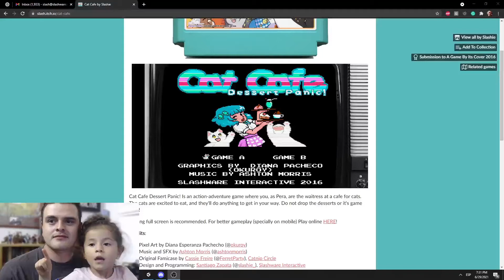Gaby y Slashie juegan # 2 - Catnip Circle Cat Cafe de Slashie + Okuroy + AshtonMorris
Jugando Catnip Circle Cat Cafe con Gaby, no lo hacemos muy bien los primeros días pero con el tiempo mejoraremos nuestras habilidades.